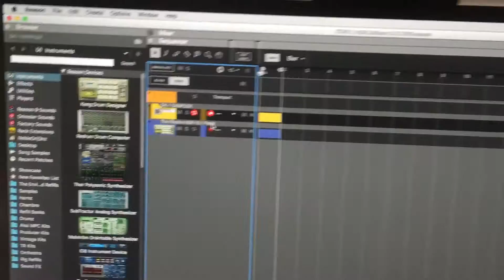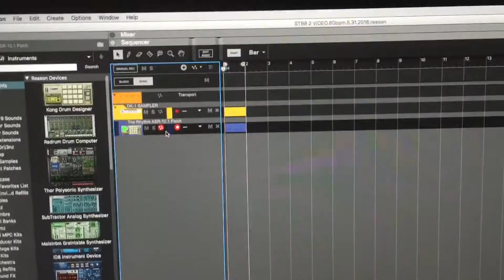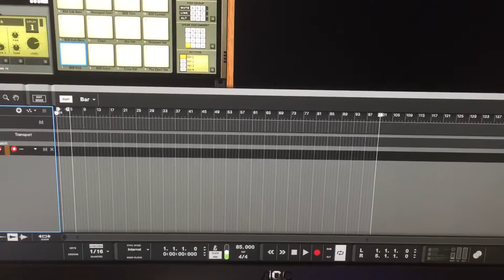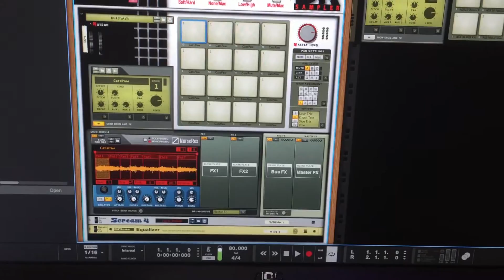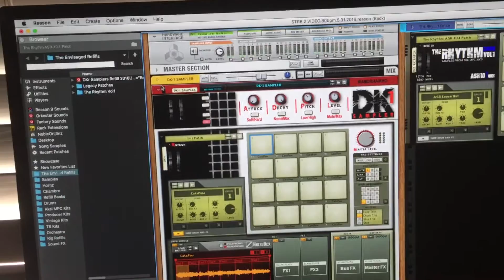WHAT IS UP WITH THIS? Reason/Maschine issue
A quick video to troubleshoot an issue in which my Maschine controller stopped working with the Reason software. My thoughts is that it has to do with the 9.1 update because ALL was well prior to that! Watch and let me know your thoughts!

Watch my "A LESSON IN REASON: Maschine Mikro2 w/Reason" tutorial to get up to date